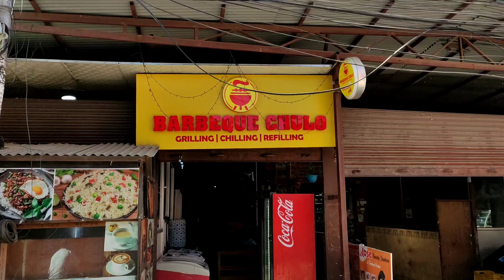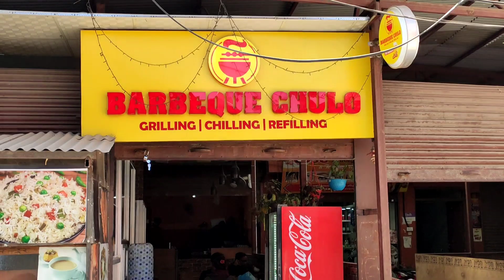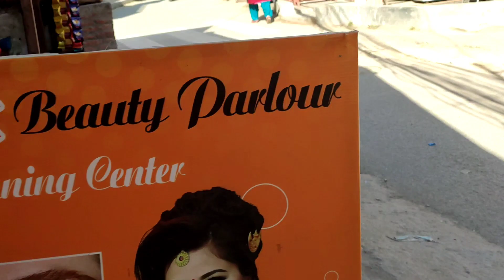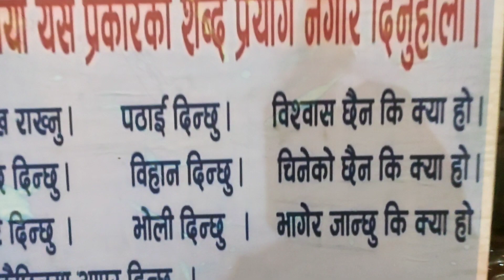Barbeque Chulo Restaurant ll Koteshwor Kathmandu Nepal ll Jivan Ko Jeevan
Hello Everyone 👋

Let go of Ego..!
      Let's L♥️VE for Everyone❣️

Visiting to Barbeque Chulo Restaurant in Koteshwor ll Kathmandu Nepal

Jivan Ko Jeevan

Barbeque Chulo Restaurant
Koteshwor Kathmandu

     Visit Again 🙏🙏